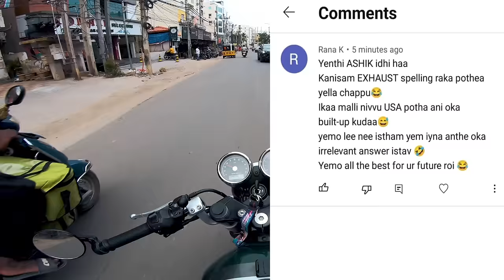1 OF 1 HAYABUSA IN TELANGANA AND ANDHRA PRADESH | HAYABUSA GSXR 1300 | SABUSPEC | ASHIK SABU.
In this episode, we are thrilled to present to you the one-of-a-kind candy red Hayabusa, customized by the owner (Aryaman). This bike is not only visually stunning, but it's also a performance powerhouse that will give you an adrenaline rush like no other. Join us as we take a walk-around and showcase its unique features that make it stand out from the crowd.